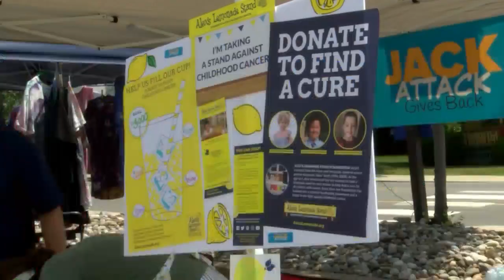Paying It Forward to Combat Pediatric Cancer